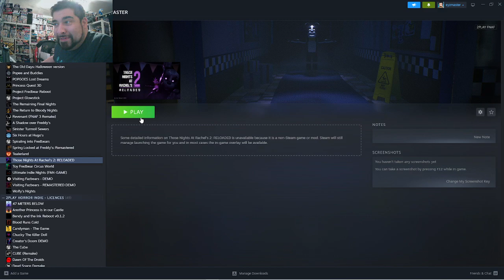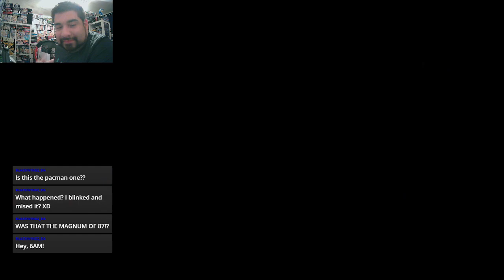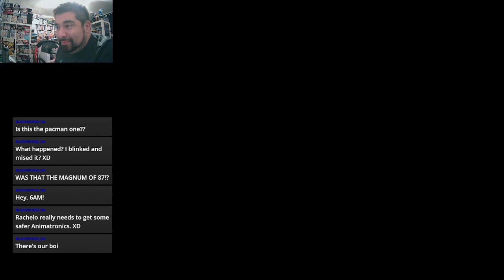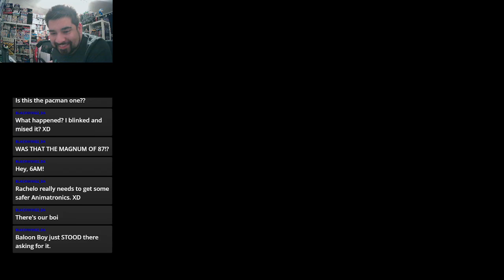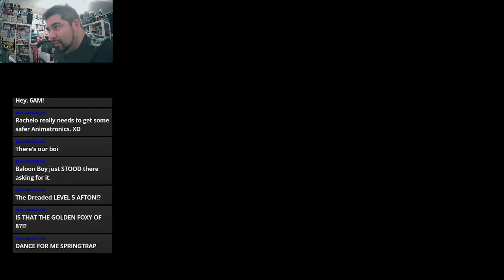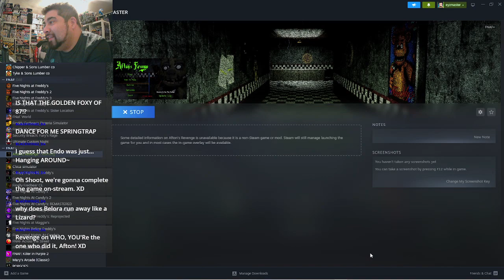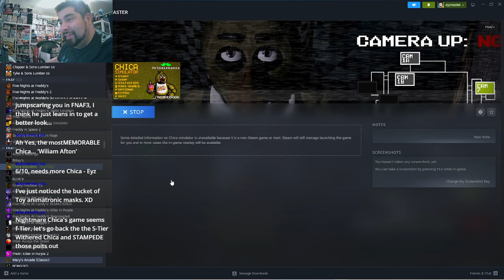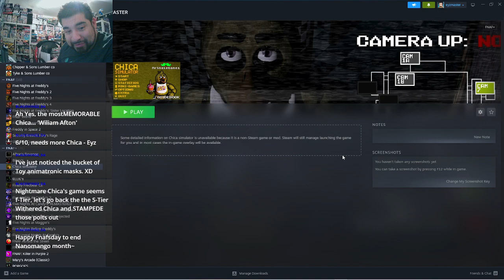RePlay 2023-11-30 Let's Play silly FNAF fangames with Peepaw Afton!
Let&#39;s Play silly FNAF fangames with Peepaw Afton!

Games played:
Those Nights at Rachel's 2: Reloaded by Nikson. @Nikson_Official